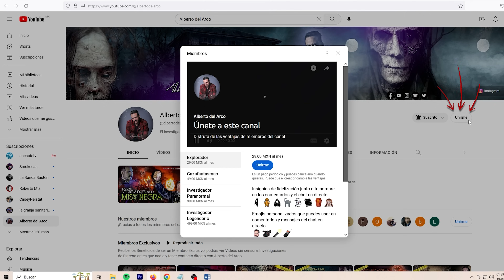Un ánima habita su casa | Estoy Embrujado